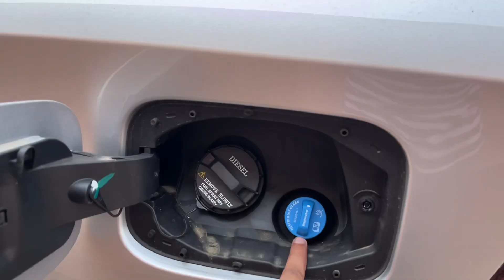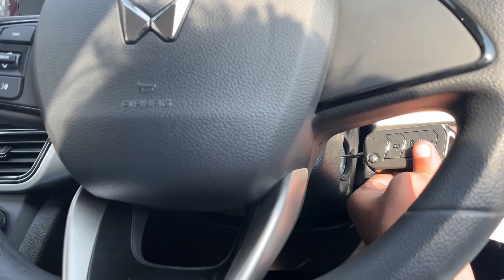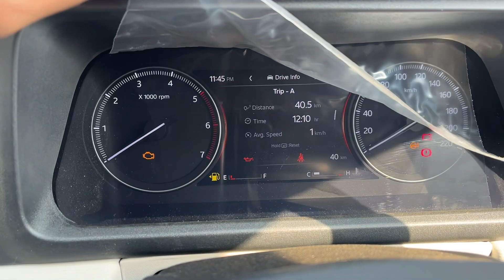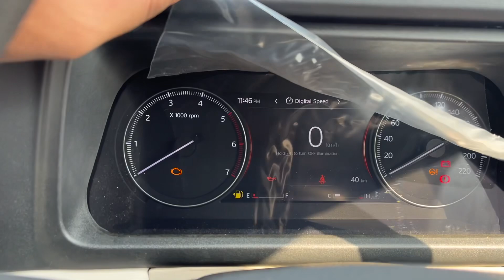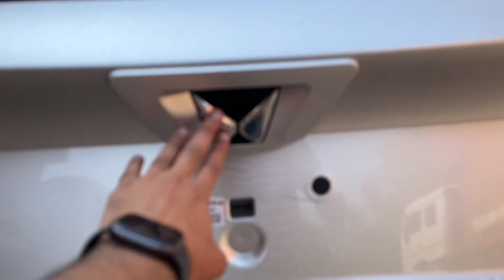New UPDATED Mahindra Xuv700 2022 Base Model - Mx Diesel Rs 13.96L - Most Detailed Walkaround Review!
New Mahindra Xuv700 Base Model - Detailed Walkaround Video